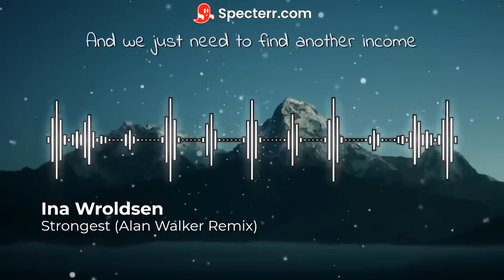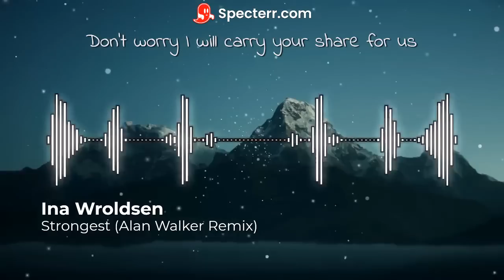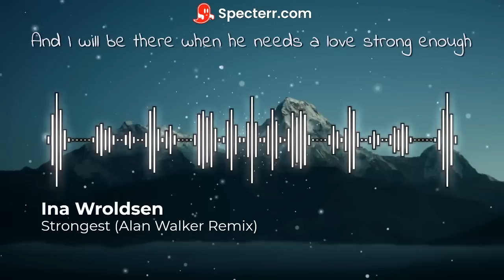Ina Wroldsen - Strongest (Alan Walker Remix) (Lyric)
Ina Wroldsen - Strongest (Alan Walker Remix)

Lyric
You sit there with that look on your face like you won
Like nothing that I say is gonna change how you feel now
You sit there and you tell me you fell outta love
And we are in your way so you just gotta leave now
And we just need to understand your reasons
And you are gonna justify this treason
By telling me the promises that we sworn ain't enough

So now you gonna be another person?
And how do I explain this shit to our son?
How'd you tell a toddler about a girlfriend?
Daddy's gone

Well, I will be the strongest that he ever knew
And I will be there when he needs a love strong enough
Don't worry I will carry your share for us
No matter how bad the storm
I will be strongest that he ever knew
And we'll leave you alone

You sit there with your phone in your hands and you're hurt
You tell me that you feel like you lost me when he came
I'm sorry but I cannot connect with your words
'Cause right now what matters isn't yours but it is his name
And we just need to find another income
'Cause she wants you to help her with her own one
And you want me to tell me that what you've done is okay

So now you gonna be another father?
And I will be a different kind of mother?
And you'd tell a toddler 'bout step brothers?
Daddy's strayed

Let's talk about family
Let's talk of the ties and the lies
And the love that we had in this family
Let's talk about honesty
You know nothing about honesty
I'll let go of your hands and our plans
And the chance that we had with this family

Oh na na, we'll leave you alone